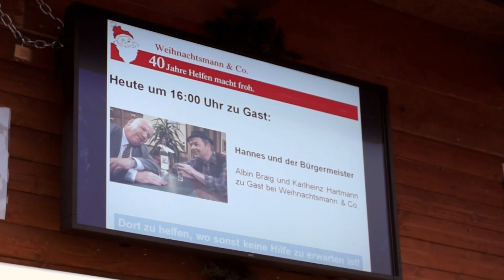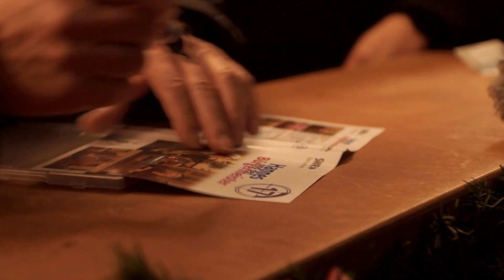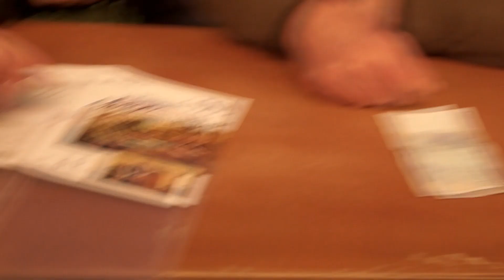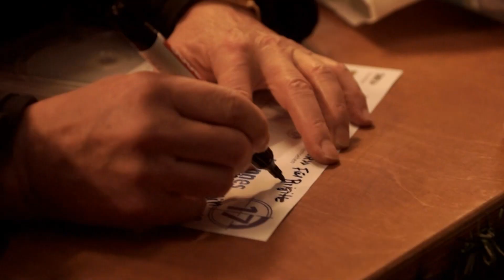Hannes und der Bürgermeister bei "Weihnachtsmann & Co"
Hannes und der Bürgermeister bei "Weihnachtsmann und Co".
Autogrammstunde mit Albin Braig und Karlheinz Hartmann auf dem Stuttgarter Weihnachtsmarkt.

DVDs sind in unserem Online-Shop erhältlich.